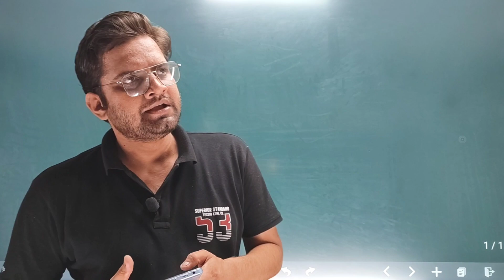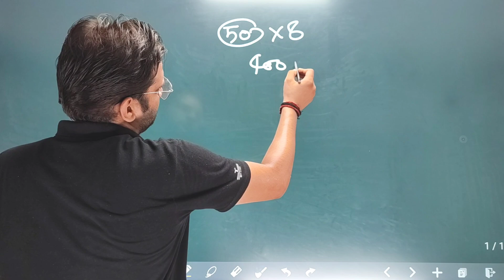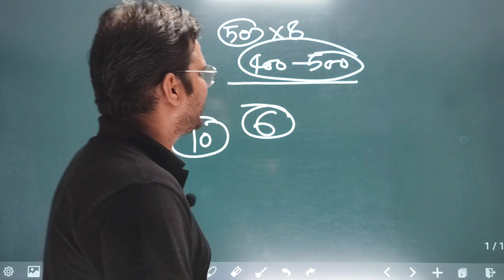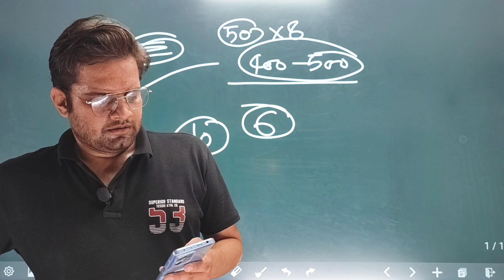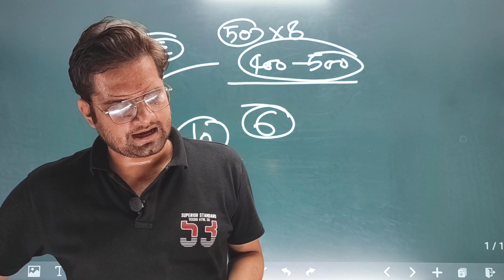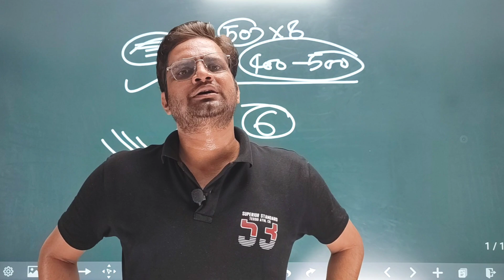Student 2 से 3 घंटे पढ़कर B.Sc Objective में 90% से ज्यादा ला सकते हैं!